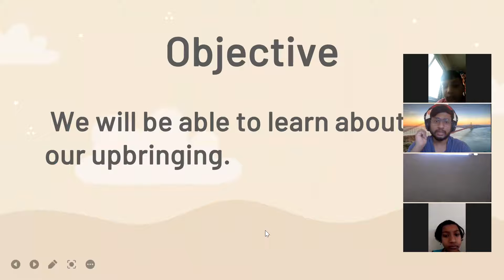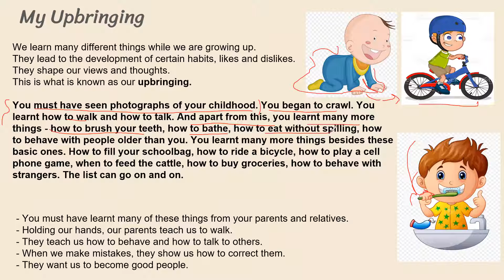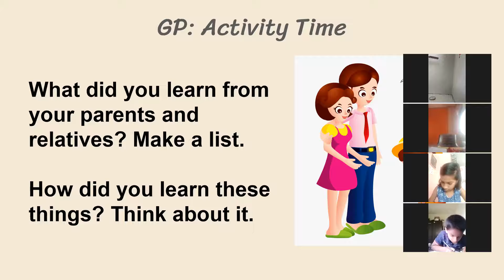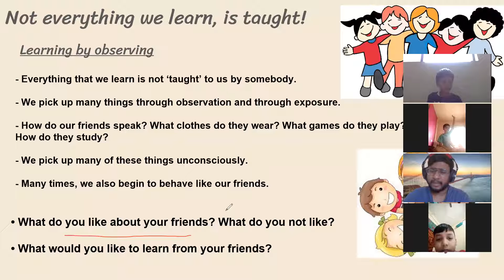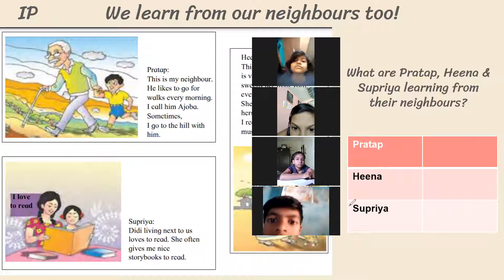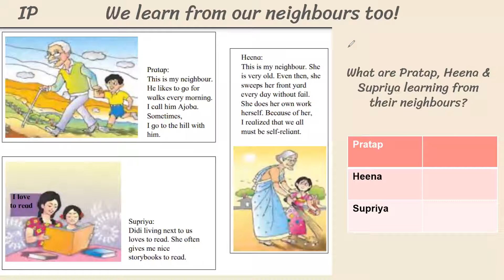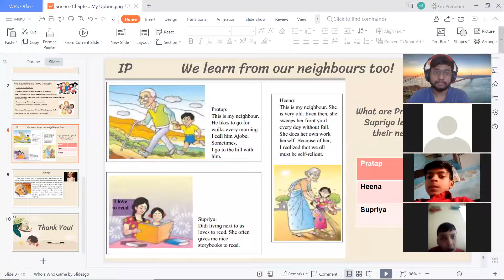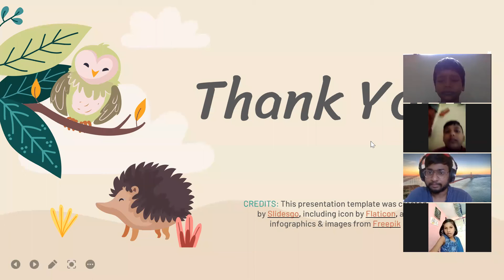Chapter 17 | My Upbringing | Science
In this lesson we learn about the different things that we have learnt from our parents, family & neighbors. They all help in our upbringing & shape our habits & behavior.